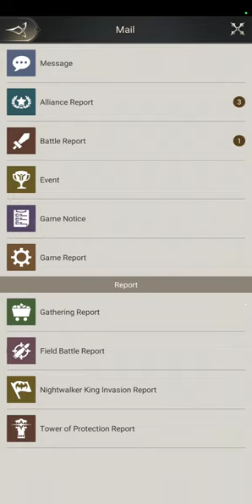page 13 altar formations set ups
set up your formations and save it so even if some goes back when they hit it it still gonna get same way as you save it